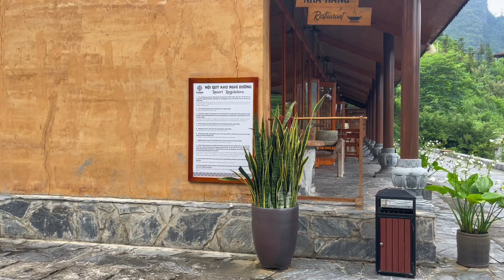Zoo siab mus ncig lub zog Hmong Vilege hnub no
Zoo siab heev